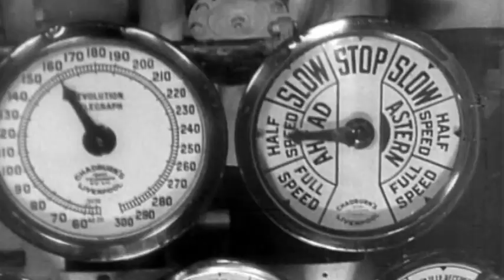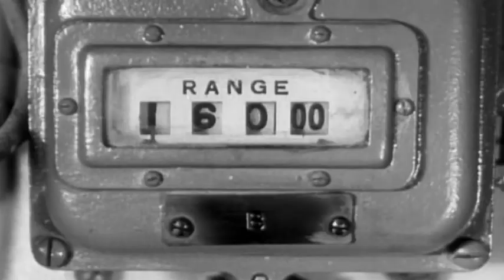09.World War I.the Russian-Turkish military conflict led to the Battle of Gallipoli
Immediately after Turkey entered the war, Britain took action, annexed Cyprus, adopted Egypt as a protectorate, shelled the fortress of Dardanelles, and invaded the Mesopotamian plain. In November 1914, British Admiralty Secretary Winston Churchill proposed to use the strength of the British Navy to open the Dardanelles, and then land on the Gallipoli Peninsula to take Istanbul, the capital of the Ottoman Empire, and drive Turkey out of the war. On the one hand, this can reduce the pressure on Russia on the Caucasus front; On the other hand, the Golden Horn Sea controlled by Istanbul gave Britain direct access to the Black Sea to support the bloody Russian army; It was also possible to open the southern front and attack Austria-Hungary. This idea is quite innovative in strategy, but it is difficult to implement.

On 19 February 1915, 62 Anglo-French warships and a large number of auxiliary ships entered the battle, under the command of General Carden, commander of the British Royal Navy's Mediterranean Fleet. On 18 March, 16 coalition warships forced their way into the narrow passage of the strait and shelled the Dardanelles. The Turkish army abandoned its positions and retreated inland, and the British assault force rushed to the coast first without encountering resistance, by which time the German military adviser Zanders had insight into the Allies' Gallipoli landing and quickly mobilized troops to reinforce the theater. The Turkish army dug trenches, built a strong defensive system according to the complex terrain of the peninsula, and gathered artillery units there, and just as the British and French troops were preparing to expand their gains, the Turkish soldiers hiding in the position opened fire together, catching the British who were climbing the cliff by surprise. The first round of Allied landings failed, and General Kaden returned home wounded.

In order to retake the beach, the British were determined to occupy Gallipoli with the army. The British assembled an expeditionary force of nearly 80,000 men, mainly composed of Australian and New Zealand troops in Egypt, the Anzac Regiment. General Hamilton, known as the "Poet General", commanded the army.

On the night of April 25, 1915, after the cover fleet had prepared for artillery fire, the Entente forces began a landing operation. Since most of the soldiers of the ANZAC were not trained to land at night, coupled with ignorance of the topography of the peninsula, they mistakenly landed in an unnamed bay. On the same day, British and Indian troops were heavily attacked by Turkish troops at Cape Helis. Although the landing force established beachheads, it was simply unable to deploy effectively.